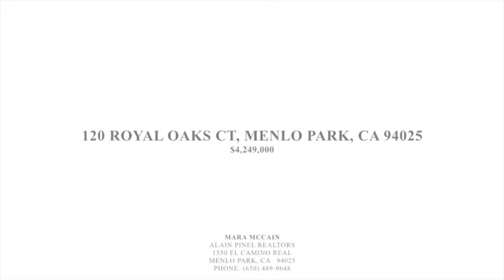120 ROYAL OAKS CT, MENLO PARK, CA 94025 Home For Sale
Listing agent:

Mara McCain
Alain Pinel Realtors
1550 El Camino Real

Home is located at 120 Royal Oaks Ct, Menlo Park, CA 94025

Price: $4,249,000